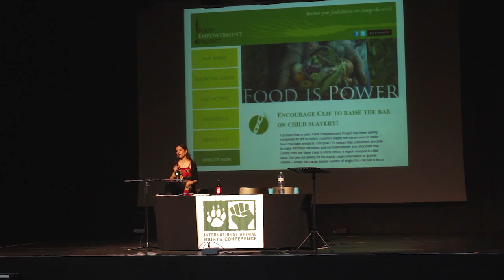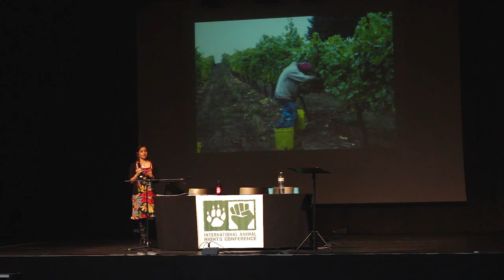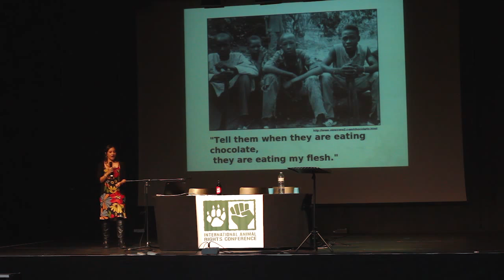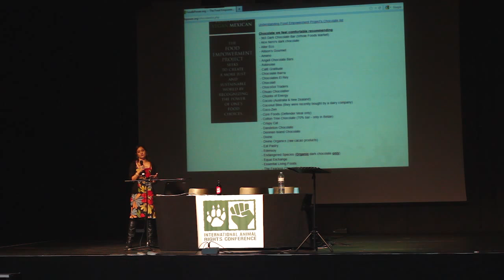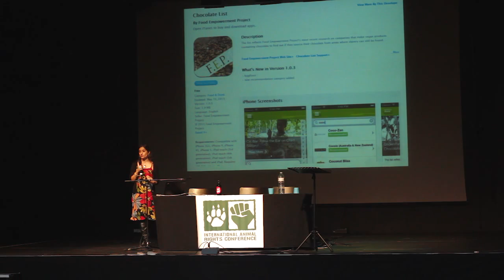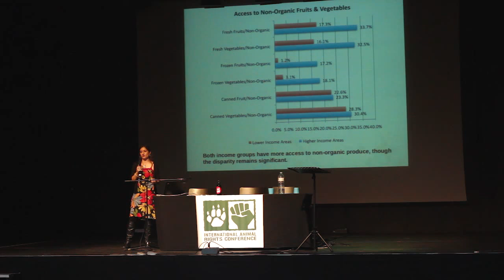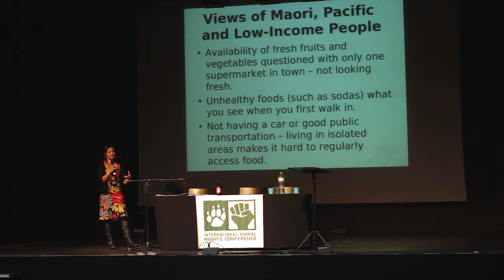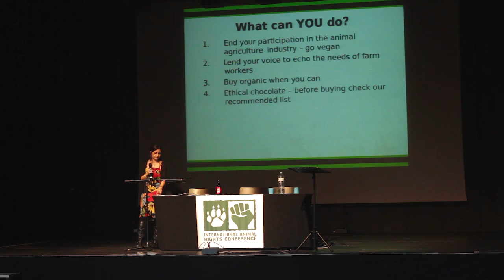Food Justice - Lauren Ornelas (IARC 2013)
This speech was recorded at the International Animal Rights Conference 2013 in Luxembourg.

Lauren Omelas covers various abuses taking place in the food industry, going beyond non-human animals to include farm workers, slavery, the global problem of access to healthy foods in communities of color and low-income communities, and environmental racism — systems that work to oppress those who are viewed as having little or no power. It will call upon animal rights activists to do more than just talk about it, but act on it.